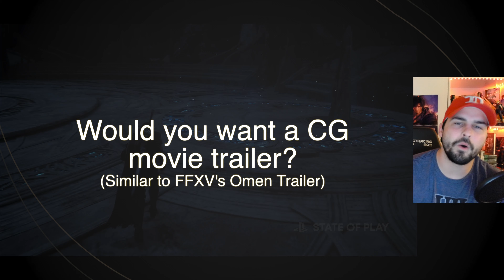Ben Starr (Clive) reassures us FFXVI has not been spoiled at all!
In the interview by @Primalliquid92, Ben Starr, who voices Clive Rosfield in FFXVI, said despite all we have seen so far, the story is not spoiled at all! We haven’t seen anything yet! There’s still so much story. This brought me a sense of comfort with what we've seen and I wanted to share that with you.

LoFi FF Music: @Sing4DLaughter

Thumbnail artwork is by me